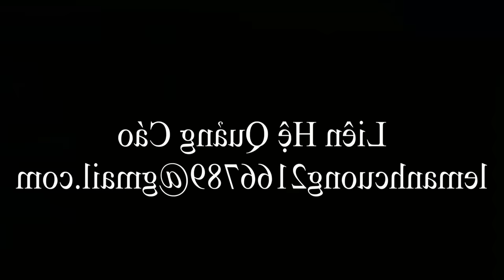Đặc Sản Trời Ban Cho Anh Em Tam Mao - Bạn Có Giám Thử Không?